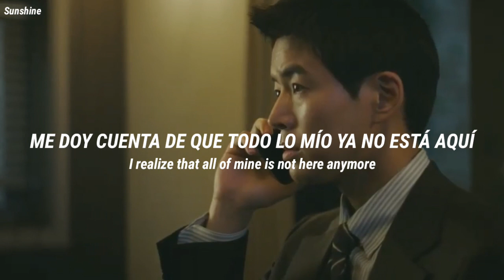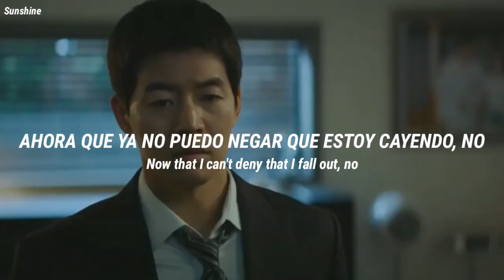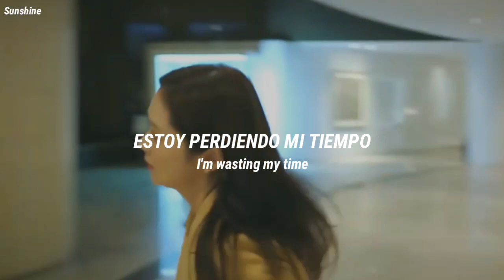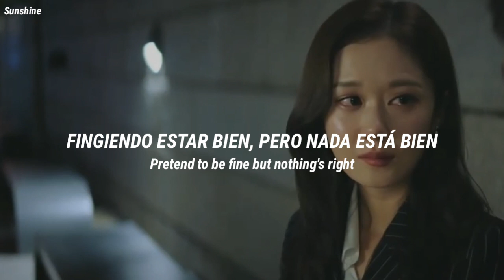Kim Bo Kyung (김보경) Nothing's Right | V.I.P (2019) OST (Sub español+Lyrics)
Music - SBS 월화드라마 VIP OST Part 1 - Nothing's Right (김보경, Neon) ; Video - SBS 월화드라마 VIP 1~3회 Cut (이상윤 Lee Sang Yoon, 장나라 Jang Nara 등 출연)

Neon - Nothing's Right Traducida al español
Kim Bo Kyung Sub español + Lyrics
V.I.P OST Subtitulada al español